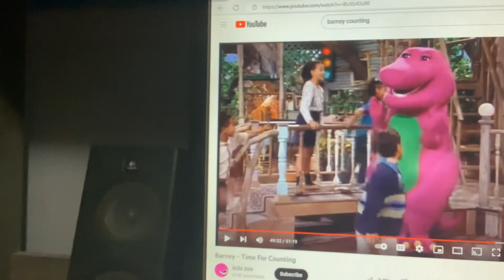Barney & Friends PBS